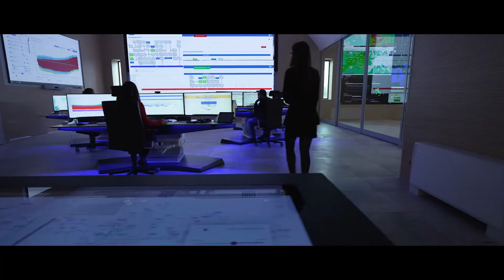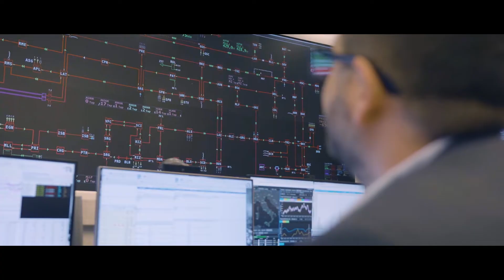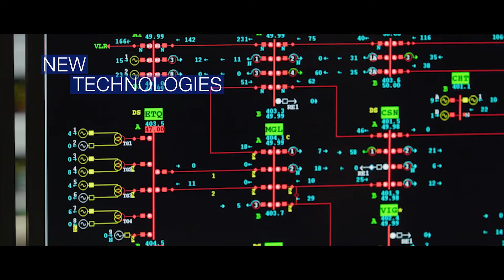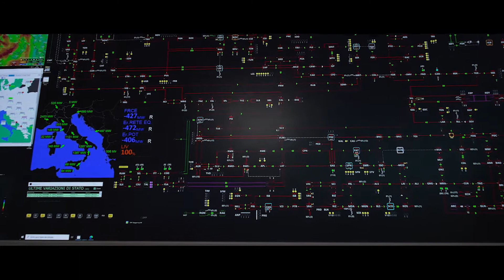Terna's National Control Center: present, past and future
Leveraging technology and innovation to serve the Italian electricity system. Let’s take a look inside the rooms where the flows of energy across the entire transmission grid are managed in real time. At our National Control Centre (CNC), which was refurbished in 2024, more than 60 years after its opening, Terna’s professionals perform the critical task of dispatching. They ensure a constant balance between the supply and demand of electricity throughout the country. This story began a long time ago.